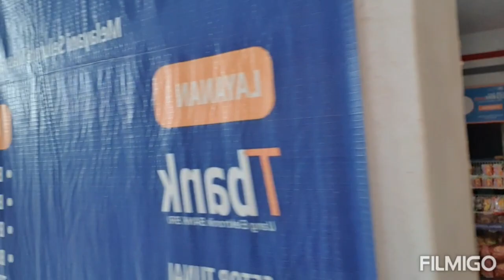RESIKO YG DI Alami Toko Sembako